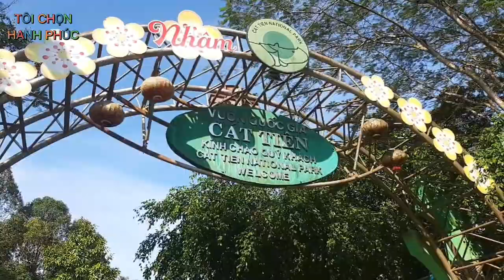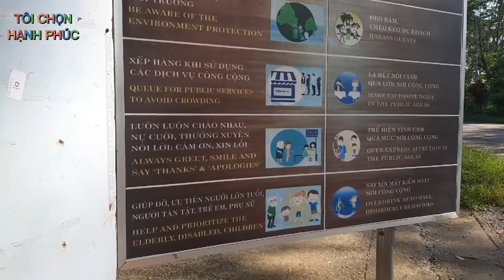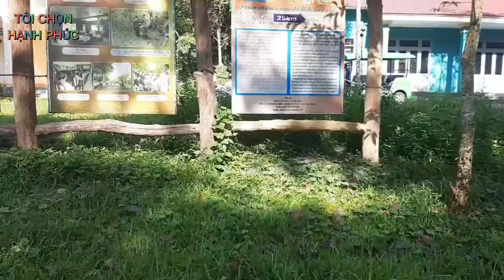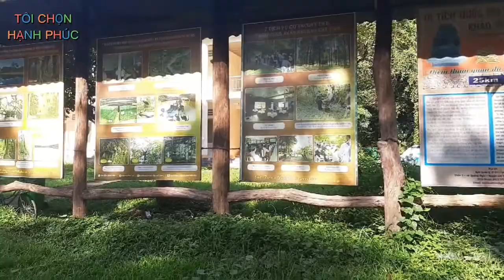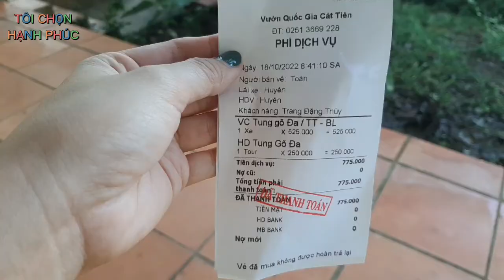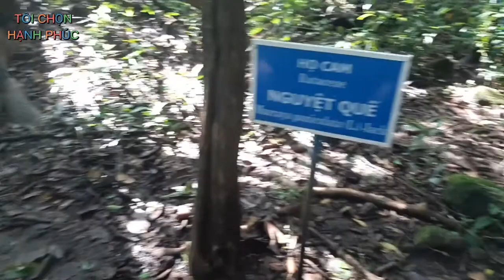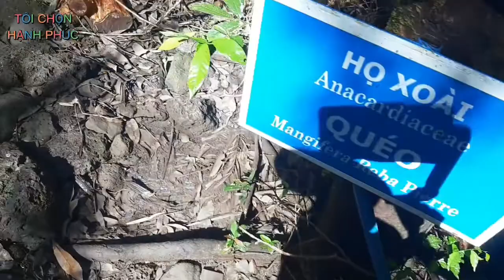Dắt Con Đi Khám Phá Rừng Quốc Gia Cát Tiên Và Cái Kết | Tôi Chọn Hạnh Phúc #25